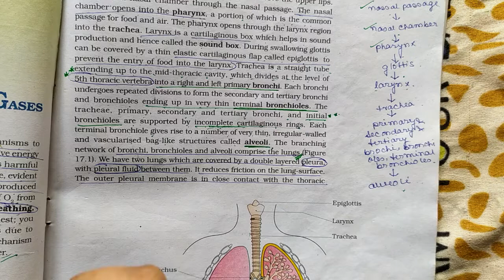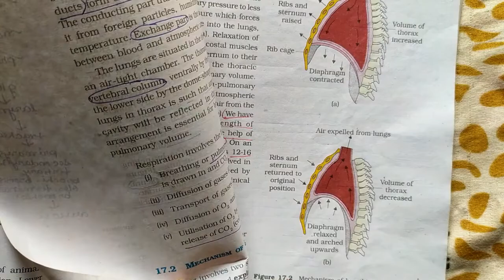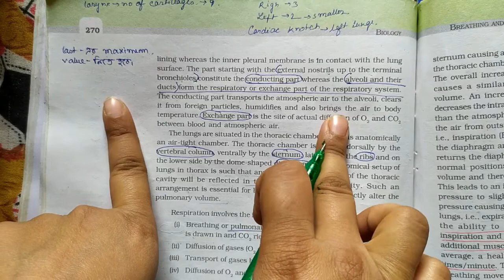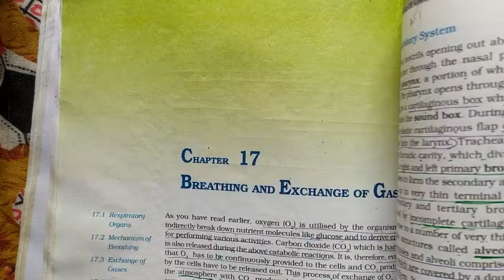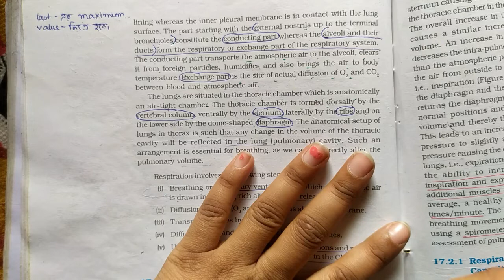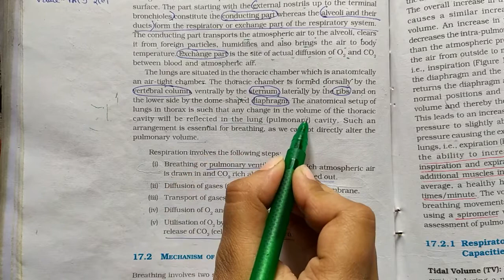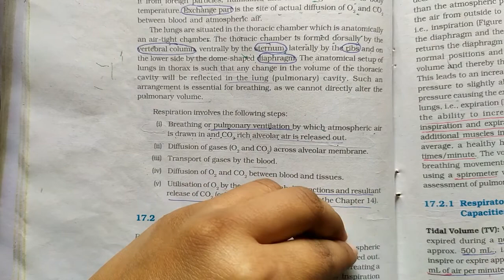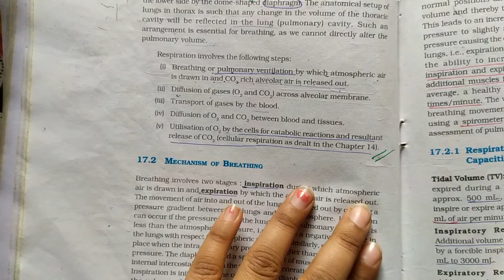HUMAN RESPIRATORY SYSTEM ..PART 2 // NEET 2021//NCERT line by line iin BENGALI